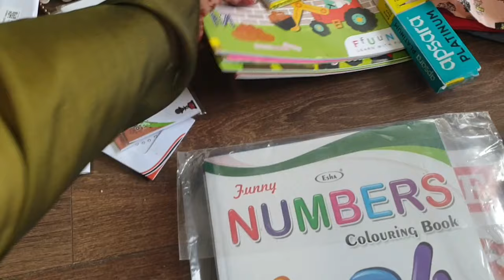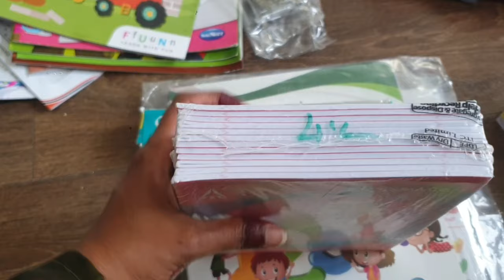🪔 2024 அம்மா வீட்டு தீபாவளி சீர்வரிசை Surprises🧿❤️| UNBOXING Diwali Parcel from India to Canada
Hi all,
This vlog is about my happy experience with the Unboxing video தீபாவளி சீர்வரிசை from my parents on Diwali #2024. Amma prepared so many sweets and snacks, and we all had amazing festival moments this year.Unboxing Parcel from Pondicherry to Canada From My Appa Amma, In-laws Mitiksha is superbly exited to receive her Gift from தத்தா,அம்மாமா, Mama, Mami .Please share your valuable comment in comment section below and also you can share your recipe pictures with me in my instagram page at,
More Details :
Do try it out and drop your feedbacks in comments❤️
My Shooting Equipment:
1. Tripod

Lunch bag
Women jogger
Matte Lip stick
Mitiksha lunch box
Mixer Jar
School back pack
Facial kit
Spa kit
White Women top
Myntra